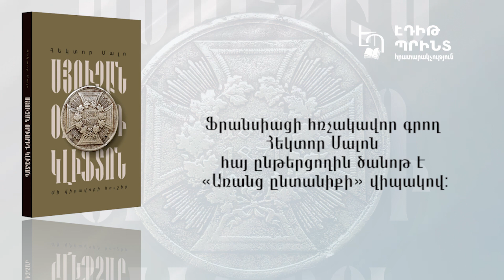Հեկտոր Մալո - «Սյուզան», «Օրիորդ Կլիֆտոն»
Ֆրանսիացի հռչակավոր գրող Հեկտոր Մալոն հայ ընթերցողին ծանոթ է «Առանց ընտանիքի» վիպակով: «Սյուզան» վեպը (1872 թ.) նկարագրում է
ֆրանս-պրուսական պատերազմին առնչվող դեպքերը։
Վեպում արծարծվող հարցերը զարմանալիորեն արդիական են, սյուժեն՝ գրավիչ։ «Օրիորդ Կլիֆտոն» վեպը գրվել է ավելի ուշ՝ որպես «Սյուզանի»
շարունակություն։ Երկու ստեղծագործություններն էլ  ընթերցվում են մեծ հետաքրքրությամբ՝ շնորհիվ տաղանդավոր հեղինակի սահուն գրչի,
նուրբ հեգնանքի և պատմական  իրադարձությունների վառ նկարագրության։